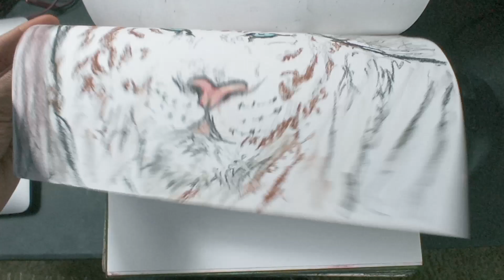sketching charcoal yellow fish and orange fish' white tiger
what you think about this sketch artwork yellow fish orange fish and white tiger